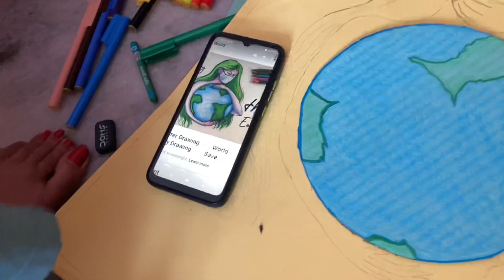Making drawing 😹| Preeti ,Shivani